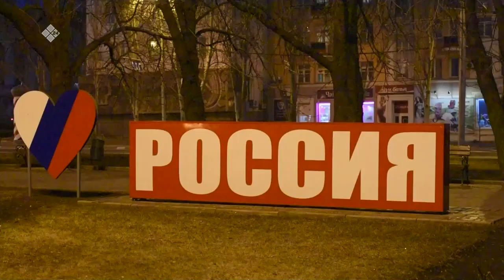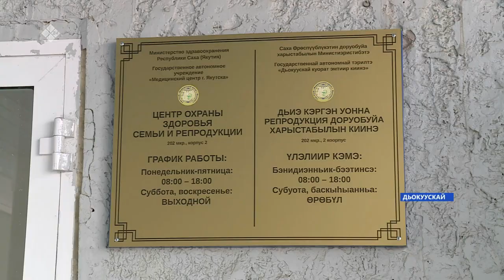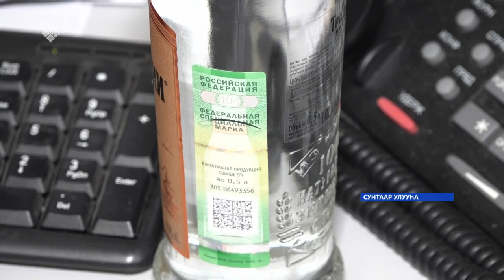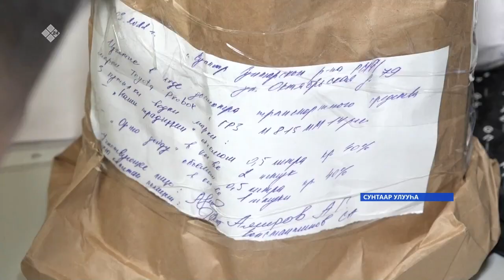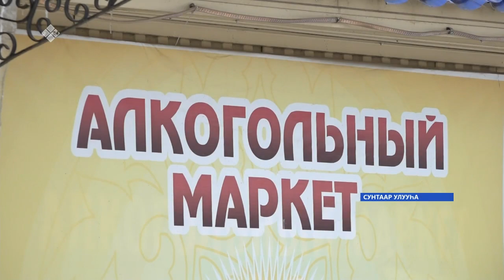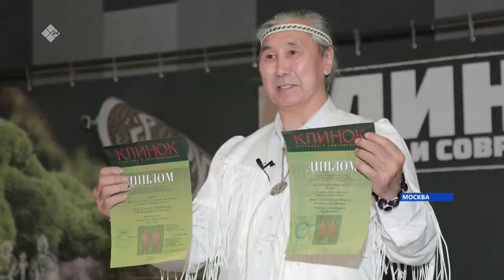«Саха сирэ» информационнай биэрии. Муус устар 05 күнэ 16:00ч